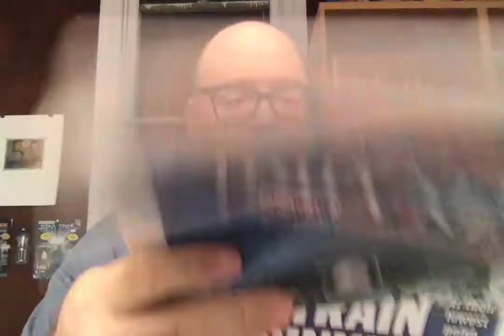Hoffman's Mineral Vlog: Episode 19 -- LIQUID DEATH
This dumb brand inspires a conversation about Iron Maiden and Rush.